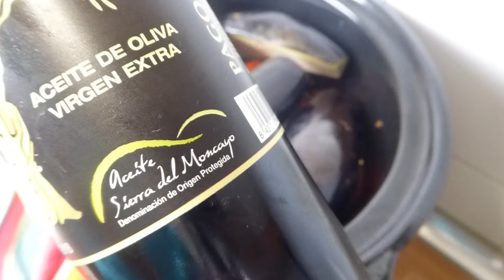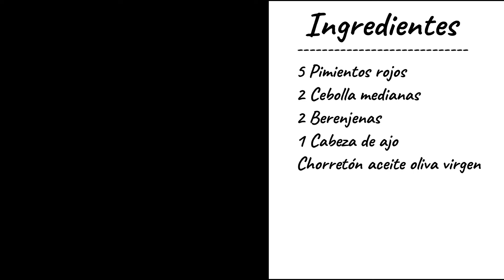✅ Recetas en Olla Lenta ▶ ESCALIVADA en OLLA COCCION LENTA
¿Buscas la receta de la ESCALIVADA? Te presentamos la forma más FACIL de prepararla, en OLLA LENTA!!! Vas a flipar con esta receta en olla de coccion lenta, te contamos varios TRUCOS para que salga perfecta.
La escalibada de verduras se suele preparar con berenjena, pimiento rojo y cebolla, opcionalmente se le puede poner tomates. Podrás tener escalivada en conserva porque se puede congelar.
Una vez esté preparada, podrás utilizarla para ensaladas, o para unas tapas de escalivada con bacalao, con anchoas, con atún... imaginación al poder!!! Da igual la olla lenta o slow cooker que uses, si crock pot, lidl, russell hobbs... tienes que adaptar los tiempos a tu tipo de olla, todas cocinan genial. Añade este video a tu lista de recetas de comidas fáciles.

✅Cabezal soplete gas
✅Cartucho Gas

✅ INGREDIENTES ESCALIVADA CATALANA a mi manera:
5 Pimientos rojos
2 Cebolla medianas
2 Berenjenas
1 Cabeza de ajo
Chorretón aceite oliva virgen